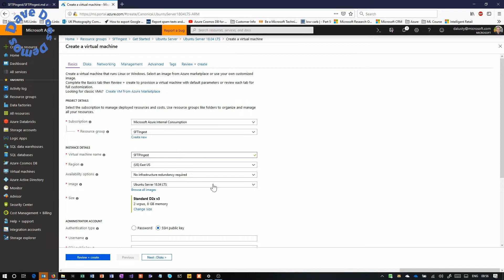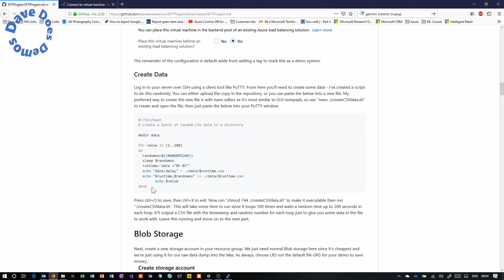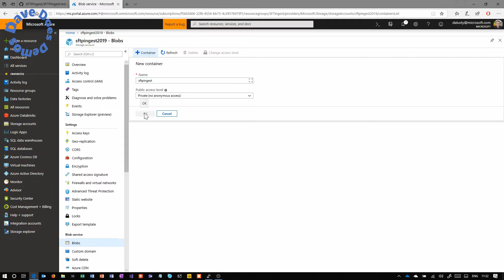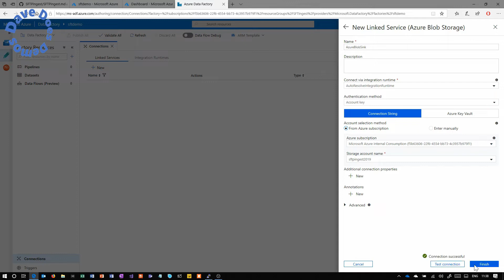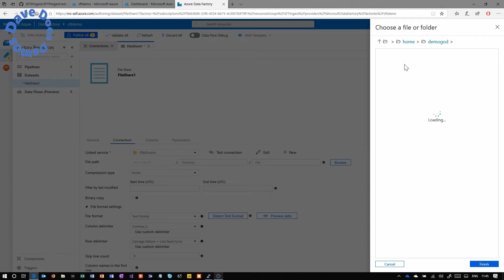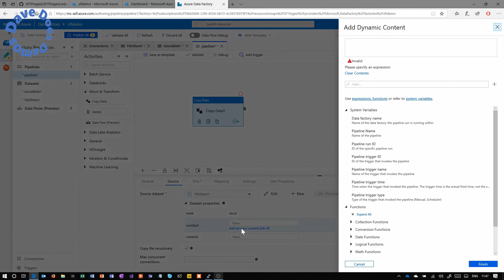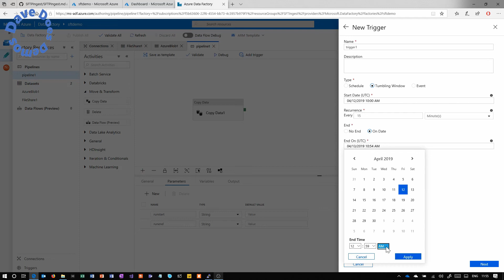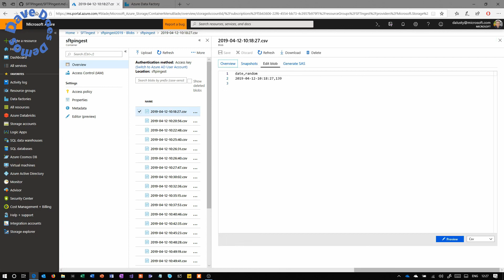Ingest data from an FTP server to your data lake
This demo shows how to connect to a file server and collect files using a tumbling window and timestamps.

For the full instructions on this demo, and the source code, go to the repository